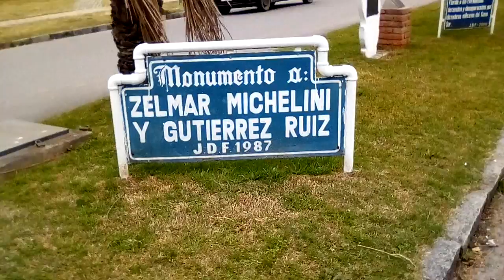MONUMENTO A ZELMAR MICHELINI Y HÉCTOR GUTIÉRREZ RUIZ, FLORIDA - La Macana "Corazón del Mundo"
A 8 km de Pueblo La Macana, Florida, Uruguay se encuentra la ciudad de Florida, capital histórica del Uruguay. En la Av. Zelmar Michelini casi Aparicio Saravia se encuentra el monumento en recuerdo a Zelmar Michelini y Héctor Gutiérrez Ruiz y a su lado la Placa recordatoria a los Desaparecidos oriundos de Florida